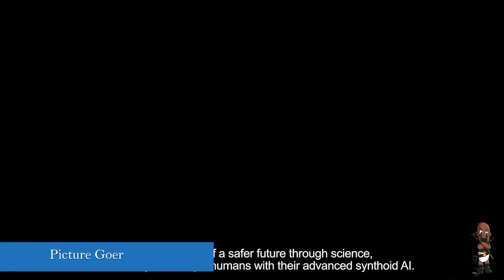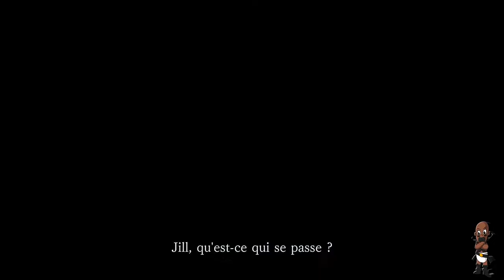My Top 10 Most Anticipated Games Of 2020 🎮 | Picture Goer | Video Games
Listing here the top 10 most anticipated games of 2020.

games.video games.top 10 games.xbox. PlayStation . anticipated games